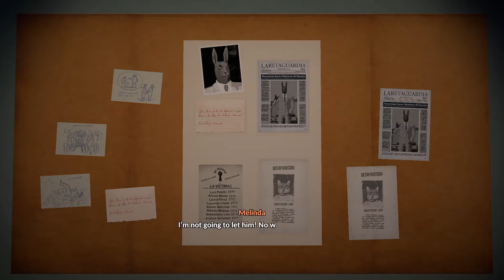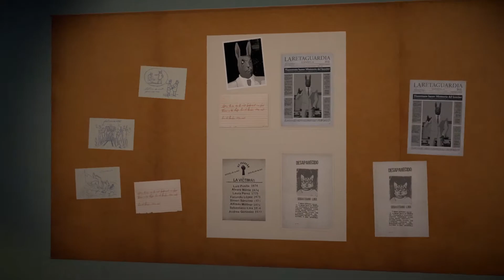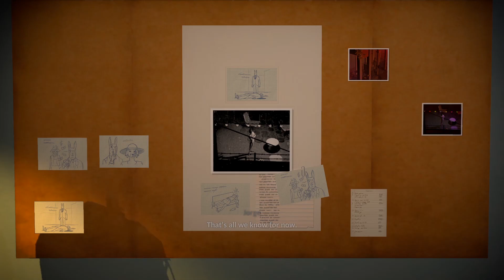The Flower Collector EP.4 : เธอคือ โคนัน ของผม (ไทย/TH)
ถ้าชอบหรืออยากให้แปลหรือเล่นเกมอะไรต่อ
IB มาบอกกัน หรือ Comment ไว้ด้านล่างได้นะครับ
และขออภัยถ้าแปลผิดหรือพูดจาไม่เหมาะสมไว้ ณ ที่นี้ด้วยนะครับ